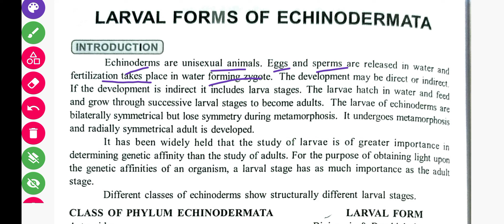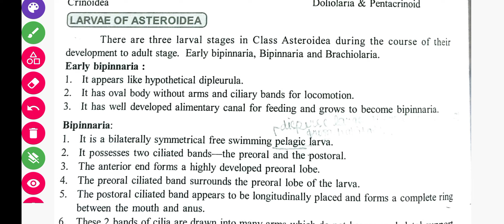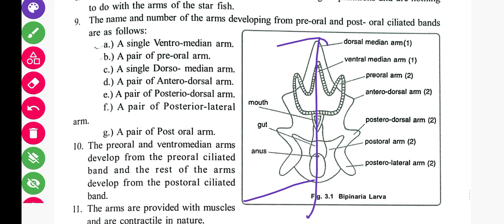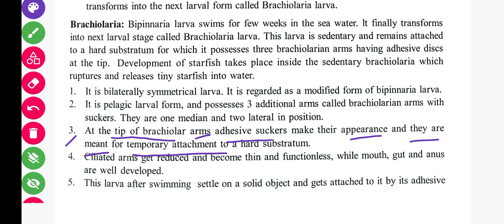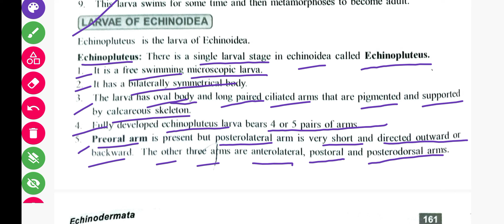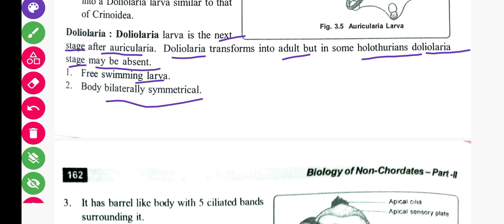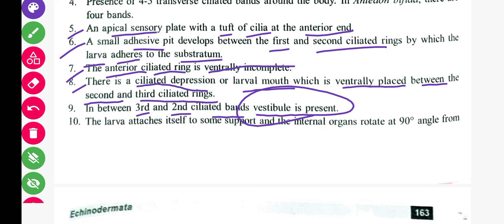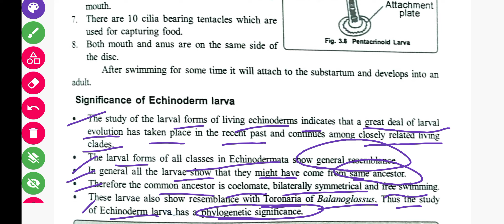Larval Forms of Echinodermata || B.Sc 2nd Semester Zoology